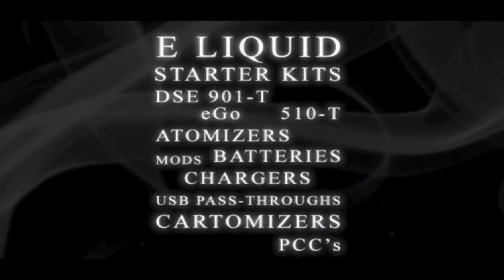Tin your tip 01 - 07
A speed modding box mod from Garry, and Mark finished the VV tight fit tin.